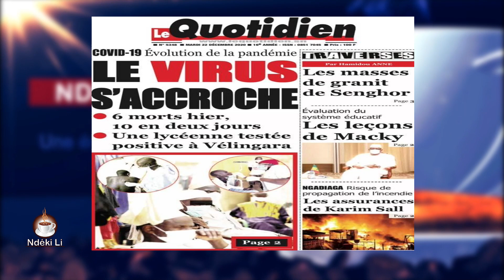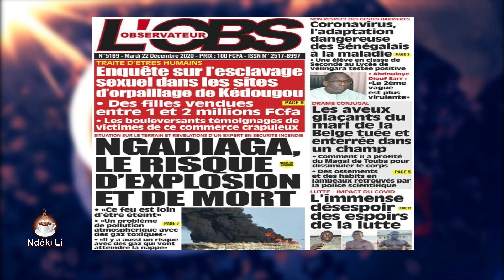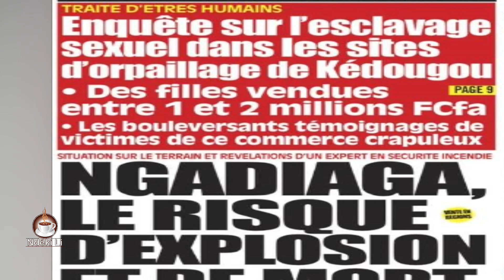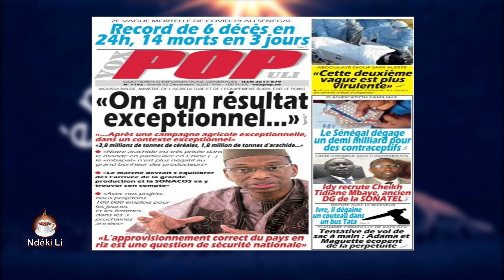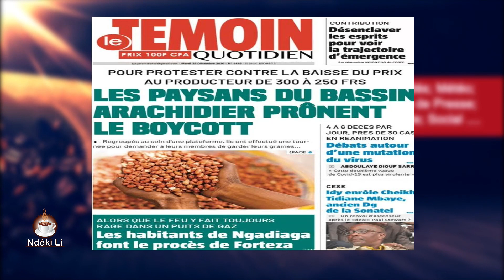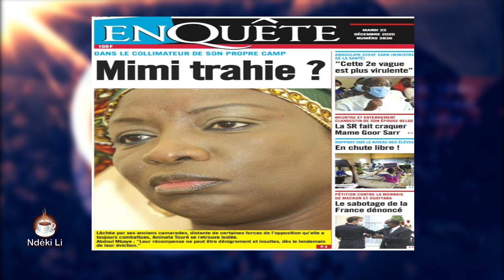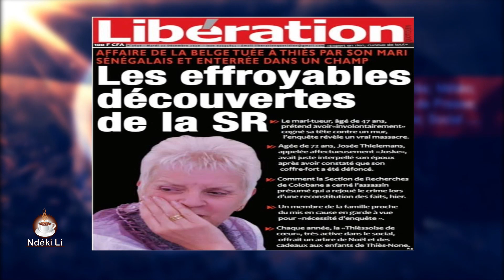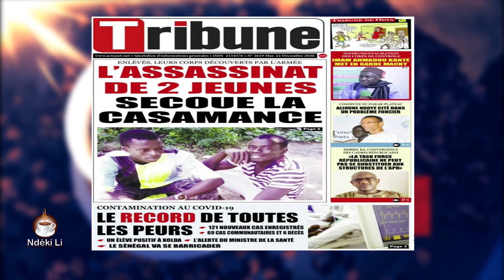REVUE DES TITRES DU MARDI 22 DECEMBRE PAR SOXNA AMINA DIANE